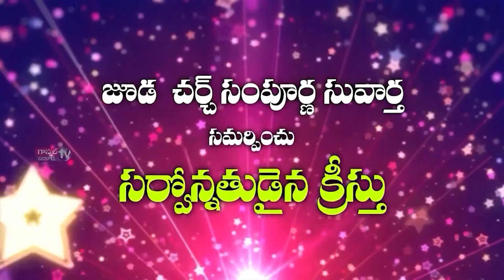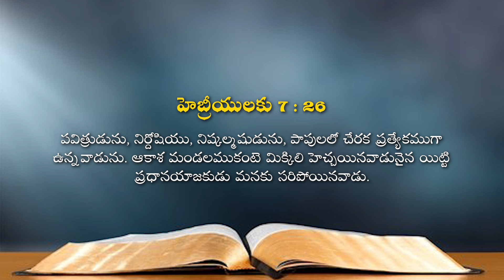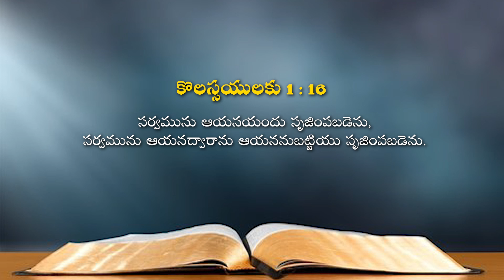Rev. Dr. M. Solomon Joshua ll Juda Church Full Gospel Ministries ll Ep 61